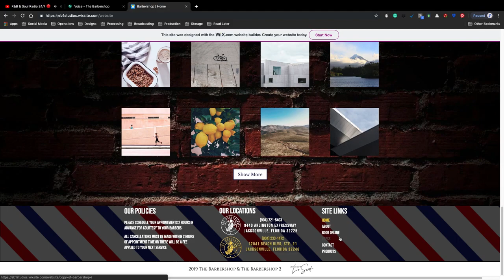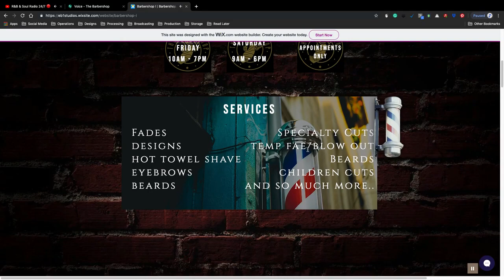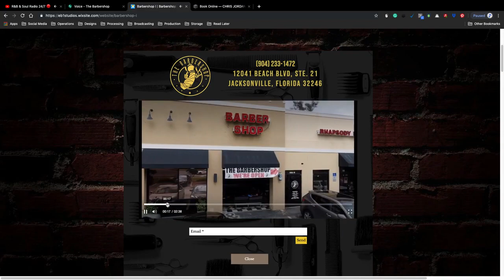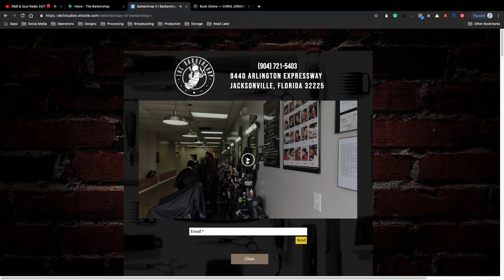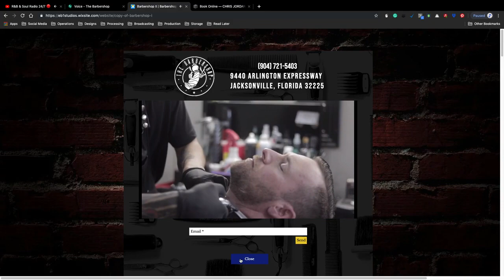Custom Website for The Barbershop